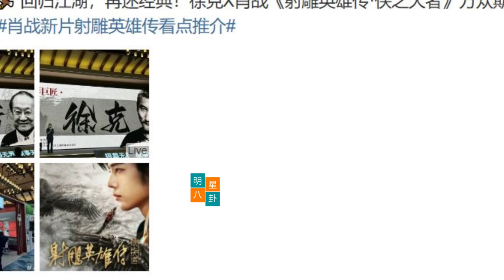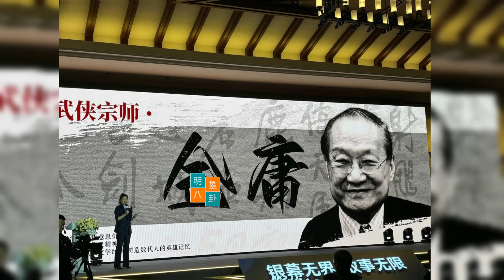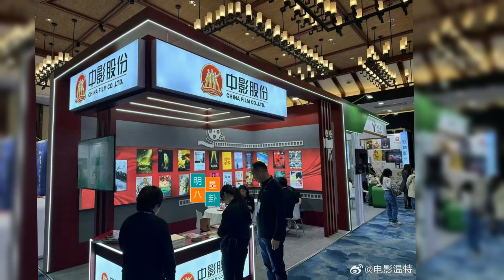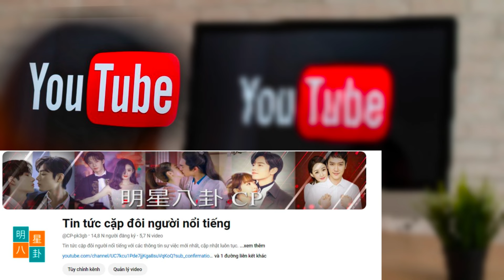肖战重返江湖：再现金庸经典《射雕英雄传·侠之大者》 xiaozhan TheLegendOfTheCondorHeroes 🔥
Xiao Zhan Returns to the Jianghu: A New Take on Jin Yong's Classic The Legend of the Condor Heroes: The Great Hero xiaozhan TheLegendOfTheCondorHeroes 🔥